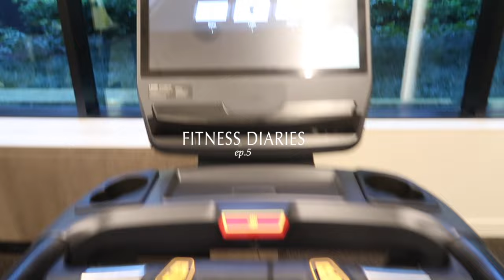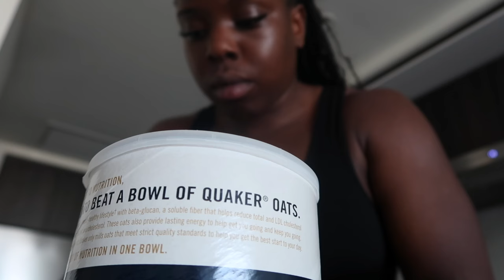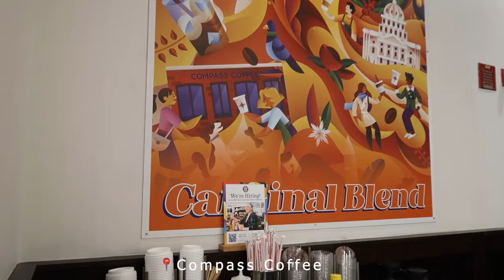WEEK OF WORKOUTS - losing 10kg in 12 weeks ✨ | 5 day workout split | fitness diaries ep. 5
Hey Chi Squad!

A lot of you guys wanted to see a full week of my workout routine, so here it is!! I hope you enjoy and gain inspiration to move your body!

We are finally at 1,000 subscribers and we can't wait to hit our next milestone of 2k by the end of August!!

If you liked the music used in this vlog, check out this link!

-How old are you? Chidi is 31 and Chioma is 28!
-What is your ethnicity? We are Nigerian but live in London… for now! :)
-What do you do? Chidi is a Lawyer and Chioma is a Technology Consultant
-What school/university did you go to? Chidi studied Law at Oxford University and Chioma studied History at Durham University
-Where are you from? A London-born Nigerian